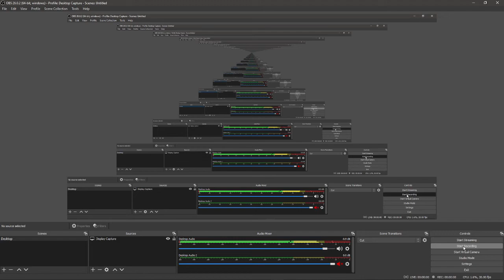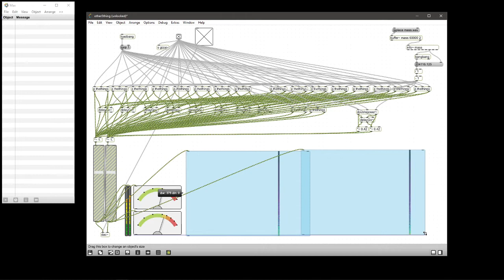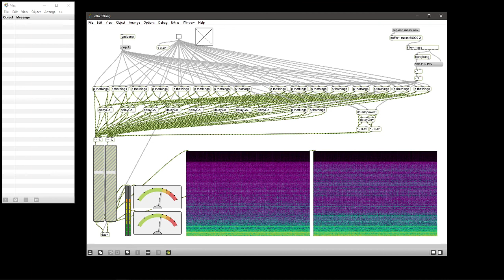Long form Mutilated test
Getting a feel for how this is going. Some modifications, mostly just letting it go to get a feel for it, and to think about what needs changing, what to try adding in, what to take away.

42 artists/musicians/something submitted "5 second samples" of varying durations.